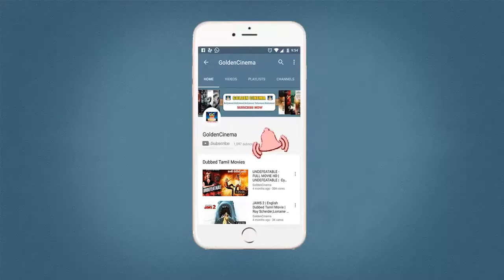காதலர்கள் கேட்கும் சிவாஜிகணேசன் டூயட் பாடல் | SIVAJI GANESAN DUET SONGS | LOVE HITS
Sivajiganesan

Movies
ShortFilms
Special Programs
Events
Movie News